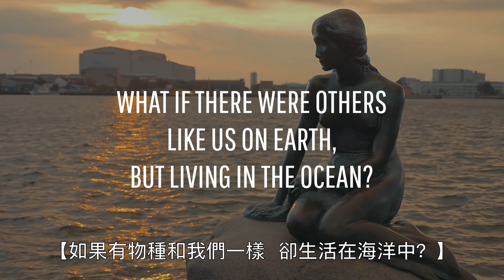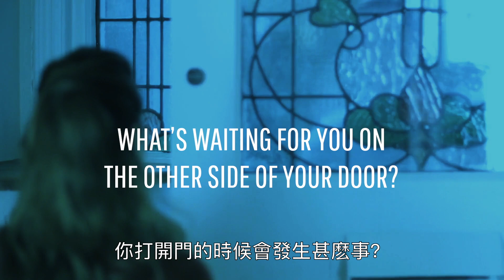如果你變成了人魚？ | 大膽科學